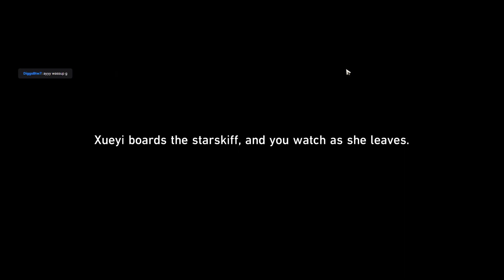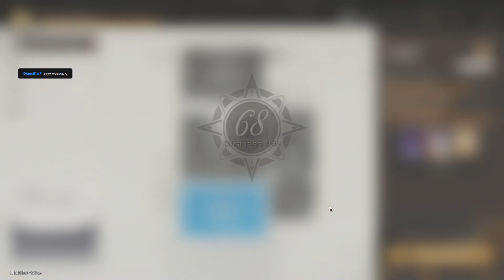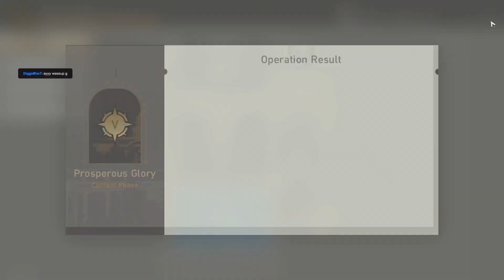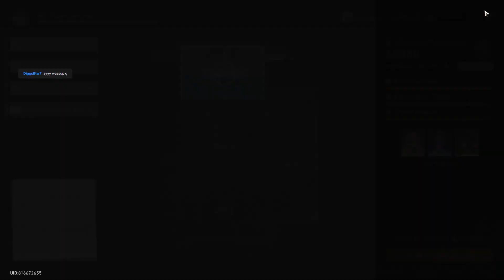HONKAI STAR RAIL 1.2 | HONKAI STAR RAIL GAMEPLAY PART 19 | ENJOY WATCHING MY STREAM ^__^